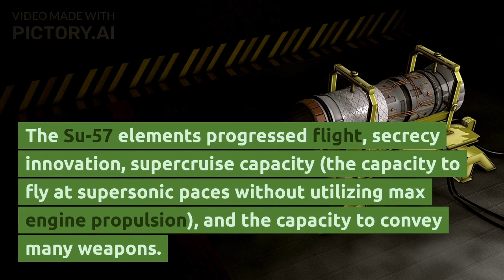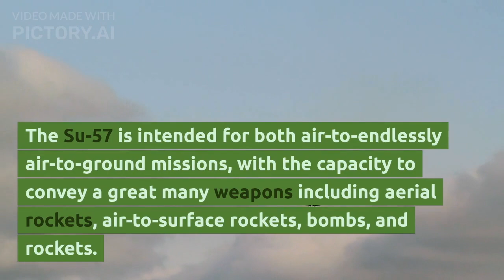Sukhoi Su-57 ⚔️ Russian Multirole FIFTH GENERATION Fighter Jet Fighter [Review] fighterjet #2023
The Sukhoi Su-57 is the assignment for a covertness, single-seat, twin-motor multirole fifth-age Jet warrior being created for air prevalence and assault tasks.

The contender is intended to have supercruise, supermaneuverability, covertness, and high level flight to beat the earlier age warrior airplane as well as ground and maritime protections.

Role: Stealth air superiority fighter
National origin: Russia
Manufacturer: Sukhoi
First flight: 29 January 2010
Introduction: 2019 (planned)
Status: Final flight testing

Primary users:
Russian Air Force
Russian Navy

Produced: 2009–present
Number built: 10 flyable prototypes
Program cost: US$8–10 billion (est.)
Unit cost T-50: US$50 million
Variants: Sukhoi/HAL FGFA

⚔️  General Characteristics ⚔️
Crew: 1
Length: 19.8 m (65 ft)
Wingspan: 13.95 m (45 ft 10 in)
Height: 4.74 m (15 ft 7 in)
Wing area: 78.8 m² (848.1 ft²)
Empty weight: 18,000 kg (39,680 lb)

Loaded weight:
5,000 kg (55,115 lb) typical mission weight, 29,270 kg (64,530 lb) at full load

Fuel capacity: 10,300 kg (22,700 lb)

Hardpoints: 12 hardpoints (6 × internal, 6 × external) / hardpoints= 16 hardpoints (8 × internal (4200 kg), 8 × external)  and provisions to carry combinations of:
Missiles:
Air-to-air missiles:
4 × RVV-MD
2 × R-73
R-37m 300 km for 6M speed, rang more 300.

Air-to-surface missiles:
4 × Kh-38ME

Anti-ship missiles:
2 × Kh-35E, 31 etс.

Anti-radiation missiles:
4 × Kh-58UShKE
250, 500, 1500kg Guided bomb
X-59MK2 285 km
X-58UHK
anti-tank "Drill" 30 km, 500 kg claster-bomb + active homing

Powerplant: 2 × Saturn AL-41F1 for initial production, izdeliye 30 for later production turbofans
Dry thrust: 93.1 kN / 107 kN (21,000 lbf / 24,054 lbf) each
Thrust with afterburner: 147 kN / 176 kN (33,067 lbf / 39,566 lbf) each

⚔️ Performance ⚔️
Maximum speed:
At altitude: Mach 2
Supercruise: Mach 1.6

Range:
3,500 km (2,175 mi; 1,890 nmi) subsonic
1,500 km (930 mi; 810 nmi) supersonic, 3600 km (max), 4500 km from 2 outboard fuel tank

Wing loading: 317–444 kg/m² (65–91 lb/ft²)

Thrust/weight:
AL-41F1: 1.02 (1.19 at typical mission weight)
izdeliye 30: 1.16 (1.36 at typical mission weight)

Maximum g-load: +9 g

⚔️ ARMAMENT ⚔️
Guns:
1 × 30 mm Gryazev-Shipunov GSh-30-1 autocannon in right LEVCON root